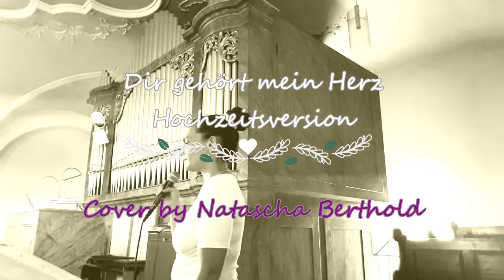Dir gehört mein Herz (Hochzeitsversion) aus Tarzan / Cover by Natascha Berthold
Piano: Moni Lehner